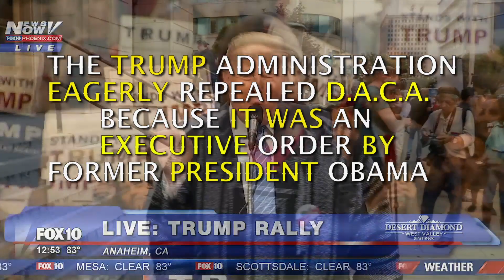Defend DACA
This week the Trump administration declared war on undocumented immigrants by ending DACA. John's Doe Main gives a short over view of the events.